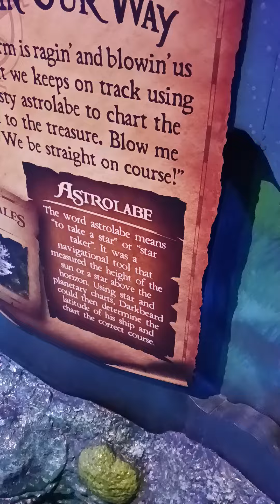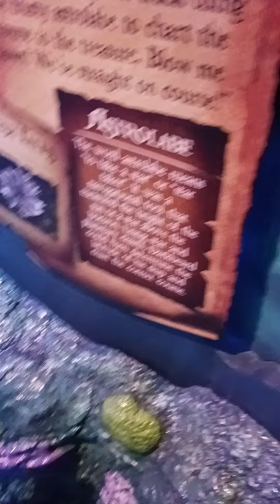AAA 9: Deep Sea Squirrel!